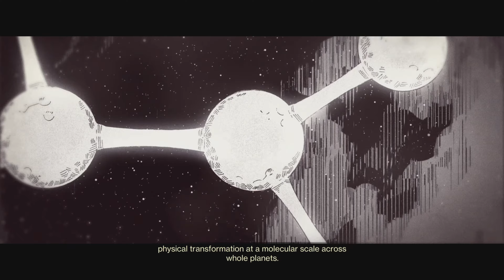Destiny 2 Lightfall Part 2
Gday Guys My Names Deadly Snake, and I try to make entertaining livestreams, whether its online gameplay, or the Games campaign. I hope you enjoy 😊 Lets Have Some Fun